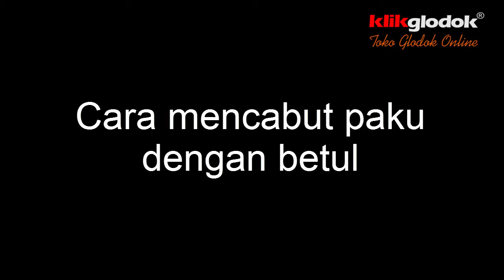Cara mencabut paku dengan betul